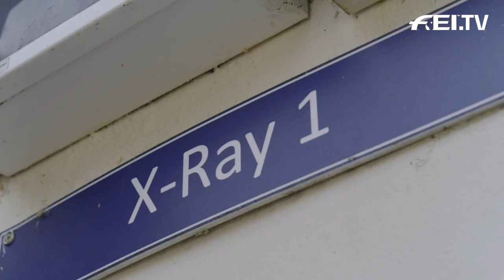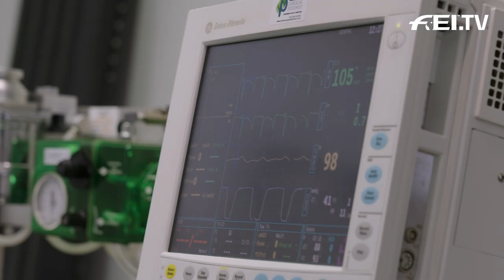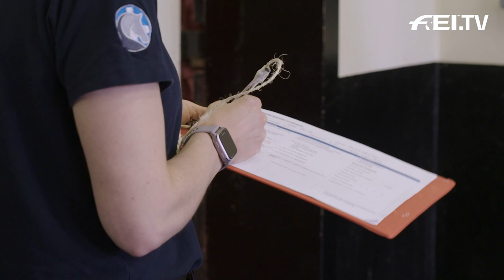The Liphook Equine Hospital | RIDE presented by Longines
The Liphook Equine Hospital is one of the largest specialist veterinary practices in the UK. They are active in all fields, have the most modern technical equipment for treatment, and specialize in diagnostic imagery.  Take a look behind the scenes of a modern horse hospital.